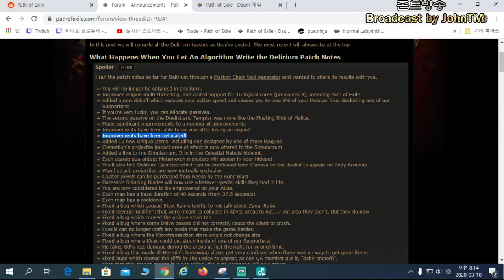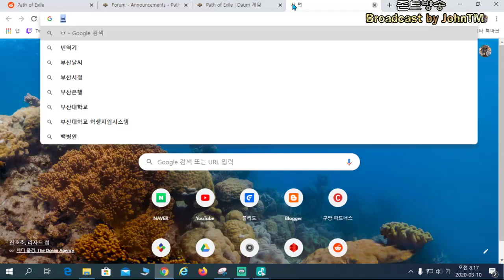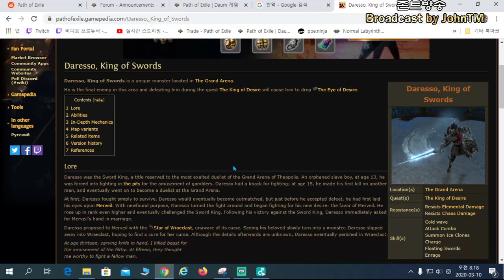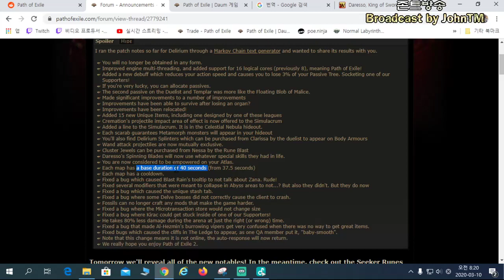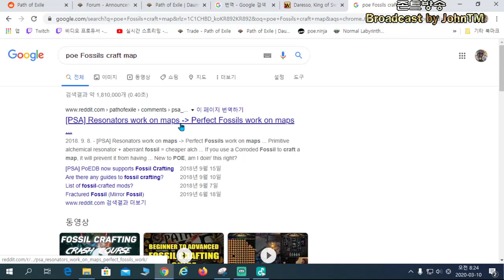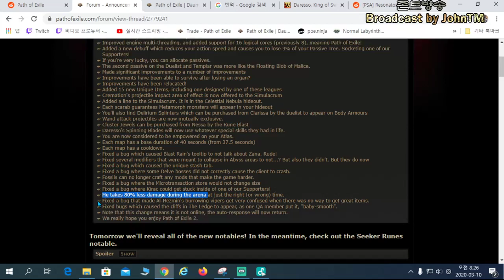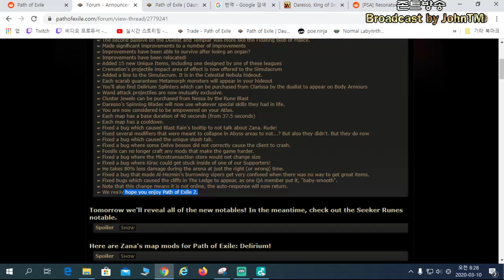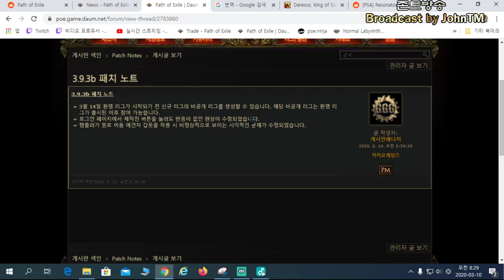오늘의 일정: 환영리그 비공개 리그가 시작되었습니다. 한국홈피는 공짜미�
영어홈피에는 공짜미박을 준다고 했는데 한국사이트는 말이 없습니다.
같이 입을 모아 말해봅시다!!